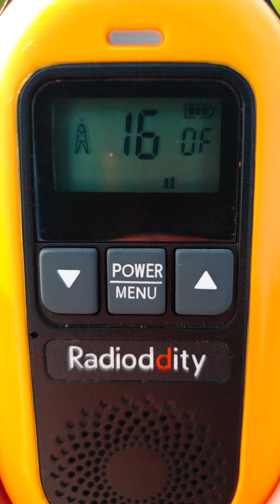14FRS2719 - 14FRS5950 - 14FRS5918 & Jean Batiste Lallaing [Activation Terril de Raismes 18-05-2022]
Merci beaucoup du contact Jean Batiste. 24.4KM
73